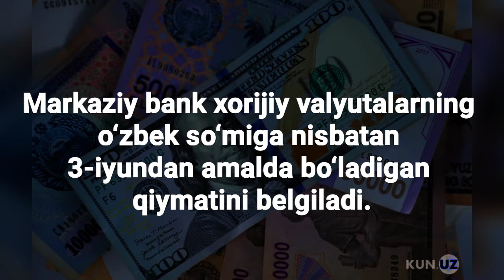ТЕЗКОР ХАБАР УЗБЕКИСТОНДА ДОЛЛАР КУРСИ ЯНА ОШДИ